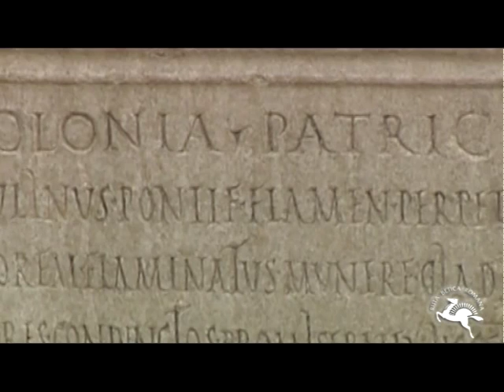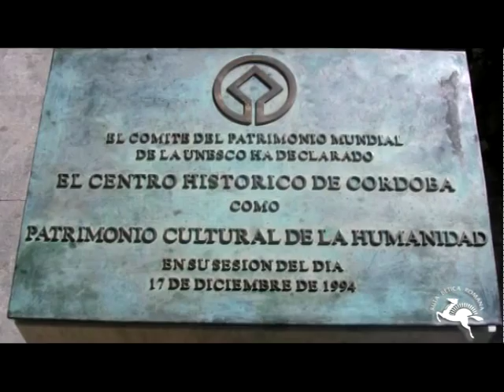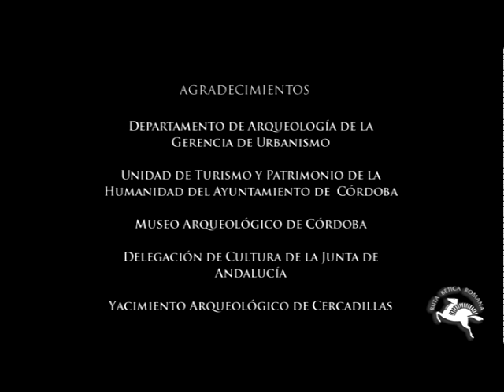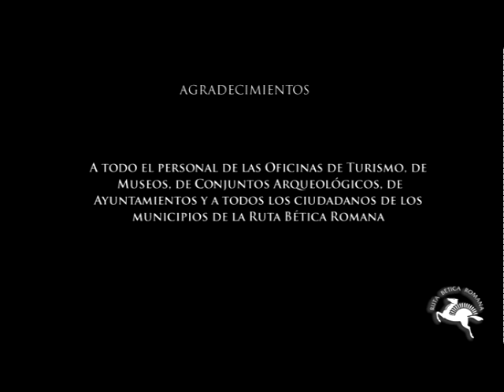Ruta Bética Romana - Córdoba